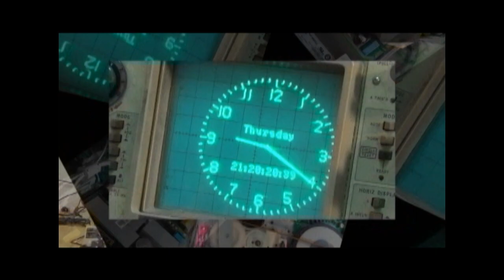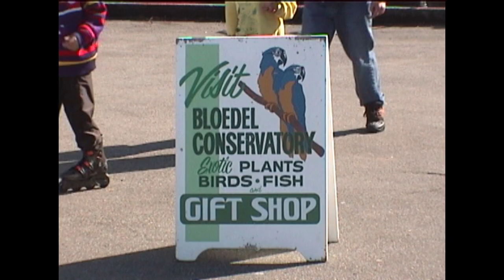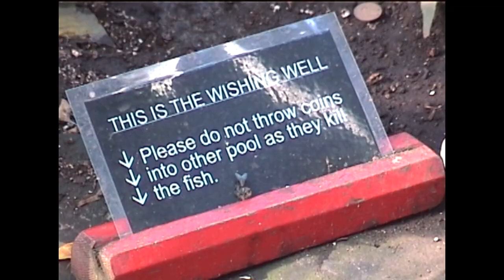Original Evaluation Footage From the first Digital 8 camera released vs DVD camera uprez to 720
In 1999 Sony released the worlds first Digital 8 camcorder. I grabbed the first one that was received at the dealer I worked for and proceed to shoot an evaluation tape ON THE CAMERA to highlight the type of quality that could be expected from this new camera and format. The high quality digital recording actually outperforms the camera CCD in some cases as you will see. This footage was used be dealers to showcase what could be done with these cameras.  At the end of the digital 8 presentation will be the entire footage shot on the dvd camera for a comparison. This is the raw footage complete with audio comments I was making to myself during the filming for editing notations. There are also comments when a few people asked what type of camera it was as it was a brand new model at the time. This footage is the original unaltered digital data in the original quality and the source file is about 16 gigs in size before youtube compresses it.